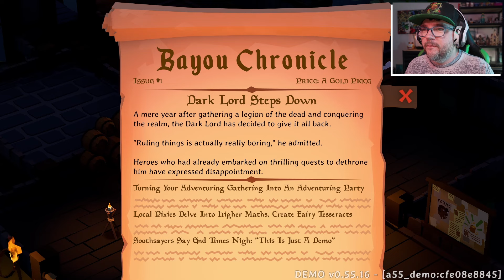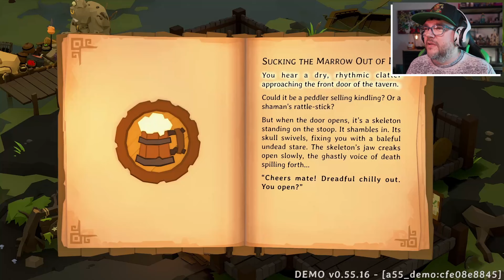NEW Medieval Tavern Management Game! | Tavern Keeper 🍺🍺 DEMO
What's sure to be the first in a new series (once the full game comes out) Tavern Keeper puts you in charge of designing and running a fun fantasy tavern full of elves, trolls, orcs, dwarves and skeletons!

Design your tavern and order supplies as you try to keep up with the demands of the local patrons!

Dr Vaat Reviews:  @DrVaatReviews